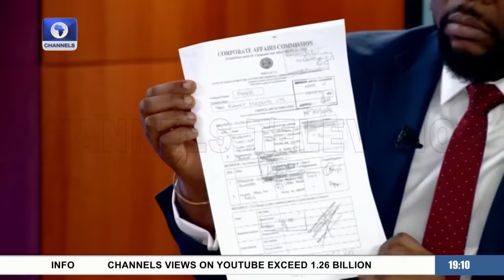'I'm Not A Signatory': Interior Minister Responds To Contract Award Allegations